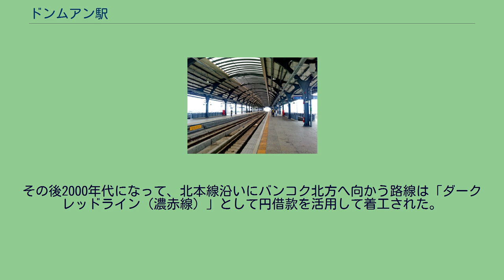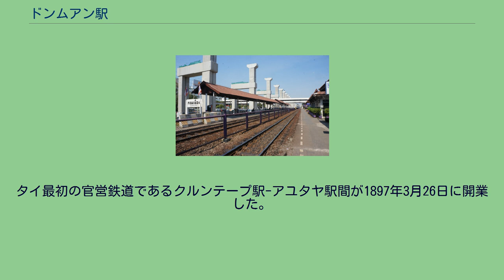ドンムアン駅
ドンムアン駅（ドンムアンえき、タイ語:สถานีรถไฟดอนเมือง）は、タイ王国の首都バンコク都ドーンムアン区にある、タイ国有鉄道北本線及びダークレッドラインの駅である。
ダークレッドラインのドンムアン駅ホーム 2017年のドンムアン駅構内 空港シャトル列車にも使用されたNKF系気動車（冷房付2等車組込編成） ドンムアン駅はタイ王国バンコク都の、人口約17万人が暮らすドーンムアン区にある。
従来の地上駅の正面側は東向きであり、駅正面側を北本線と平行してウィパーワディーランシット通りが走っている。
クルンテープ駅（バンコク）より22.21km地点に位置し、普通列車利用で40分程度である。
2021年のダークレッドライン開通により、従来の地上駅の南側に高架駅が開業した。
従来の地上駅はドンムアン空港の国際線ターミナル（第1ターミナル）の前に位置しており、空港との間は連絡歩道橋で結ばれている。
また高架駅はドンムアン空港の国内線ターミナル（第2ターミナル）と連絡歩道橋で結ばれている。
スワンナプーム国際空港が開港する以前はドンムアン空港利用客の輸送も多く、当駅 - クルンテープ駅間では空港シャトル列車の運行も行われていた。
また、バンコク都市圏に位置していることから、朝ラッシュ時には当駅 - フワランポーン駅間の通勤列車も多数運行されていた。
しかしながら、2000年代に入り、空港シャトル列車はスワンナプーム国際空港の開港に伴い運行を終了し、通勤列車も、バンコク都心部の踏切による道路渋滞緩和を図るためほとんどが廃止され、当駅発着列車本数は大きく減少していた。
当駅を含む北本線ランシット駅以南の区間については、1990年代にBOT方式による鉄道高架化が計画・着工され、当駅構内でも直上高架方式による高架橋構造物が建設されていたが、1997年の同計画中止により建設は中断された。
その後2000年代になって、北本線沿いにバンコク北方へ向かう路線は「ダークレッドライン（濃赤線）」として円借款を活用して着工された。
この計画では、タイ国鉄在来線の乗入れが可能な高架鉄道を建設するものとしており、当駅構内等に残存する高架橋構造物は改修して活用又は撤去することとされていた。
2021年8月2日、ダークレッドライン第1期区間のバーンスー - ランシット間で無料運行が開始された。
ダークレッドラインは、新たに建設された高架駅に発着している。
タイ最初の官営鉄道であるクルンテープ駅-アユタヤ駅間が1897年3月26日に開業した。
この時点で当駅はまだ開業してなくその後の開業である。
（正確な年月日は不明） 相対式ホーム2面2線を有する地上駅であり、駅舎はホームに面している。
高架駅は4面8線を有する。